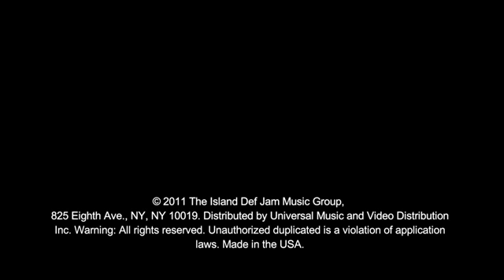All I Want For Christmas Is You